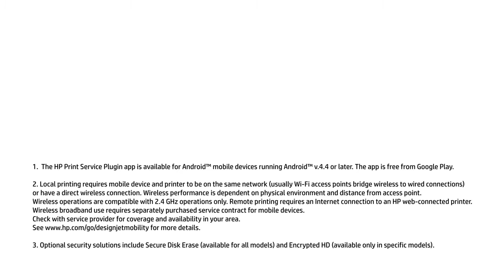Tammex - HP DesignJet T2530